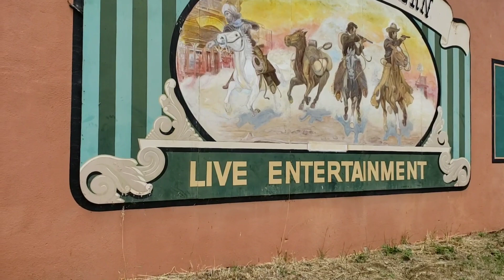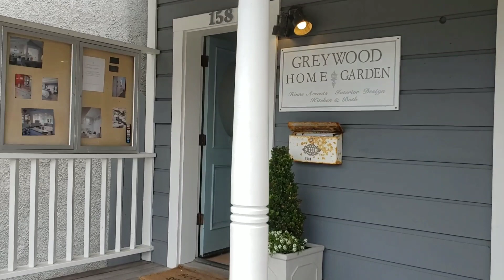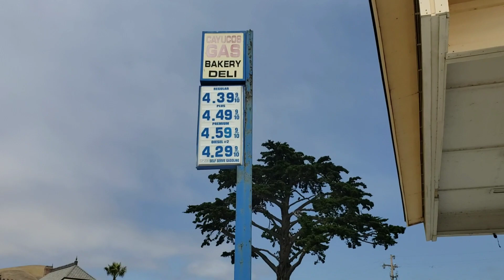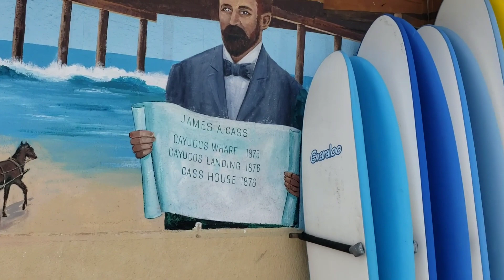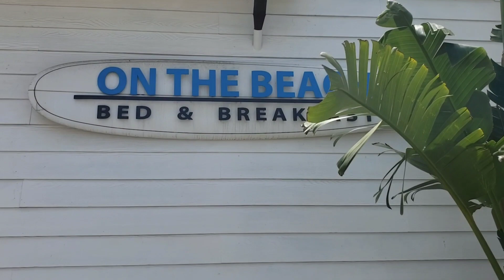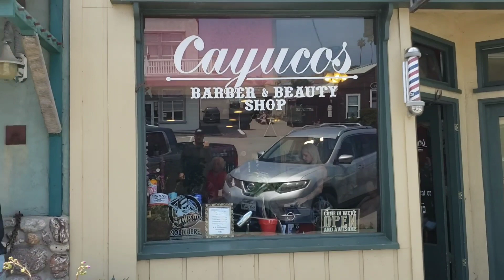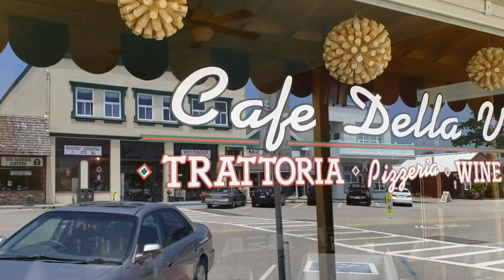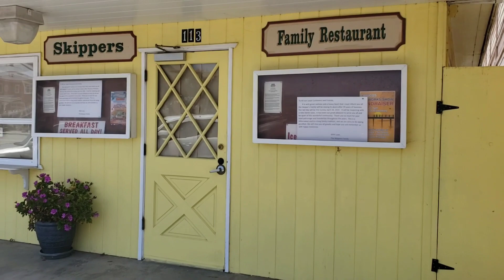DanoLive "Walkthrough" Cayucos Downtown on DAN-O-VISION...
Cayucos is located on the coast in San Luis Obispo County, California along California State Route 1 between Cambria to the north and Morro Bay to the south.